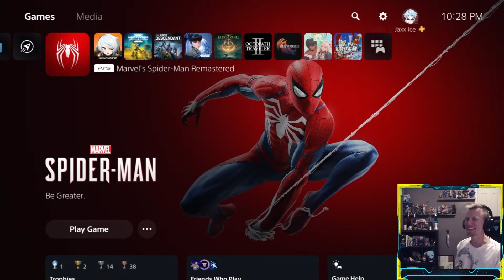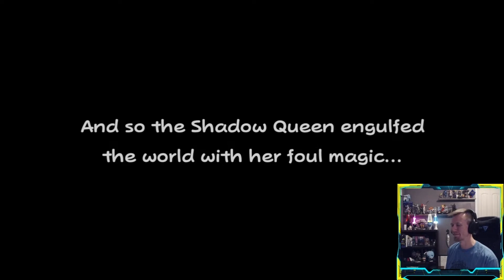July 2024 Highlight Reel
First off, I hope everyone had a safe & amazing 4th of July! Secondly, I hope you enjoy this explosive Highlight Reel. It seems as though these years are flying by faster and faster. Make sure you take things one day at a time & always try to make the most out of any situation. Thank you everyone so much for stopping in and enjoying the content, August is sure to bring nicer weather & some more good moments on the channel. Be safe, stay happy, healthy & kind to everyone around you. I appreciate each and every one of you.

0:00 Intro
0:11 Spider-Man (PT)
12:13 13 Sentinels, Aegis Rim
17:17 The First Descendants
20:37 Helldivers 2
28:41 Toem, A Photo Adventure (PT)
34:11 Paper Mario, TTYD
46:21 Zenless Zone Zero